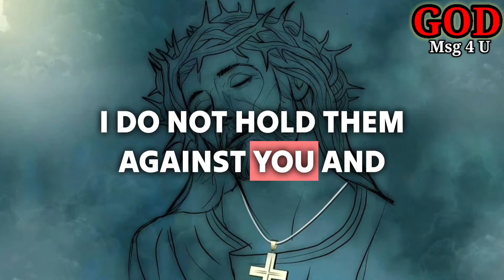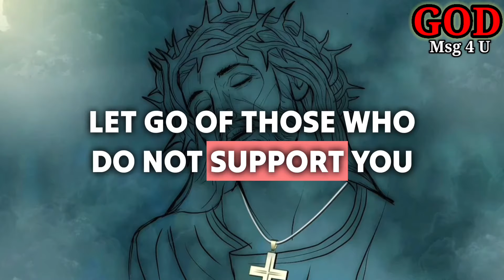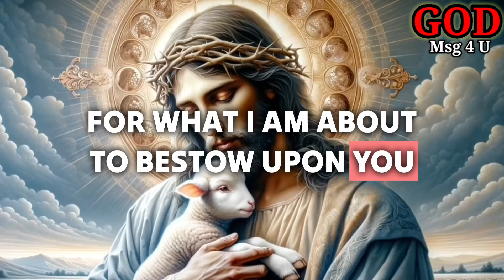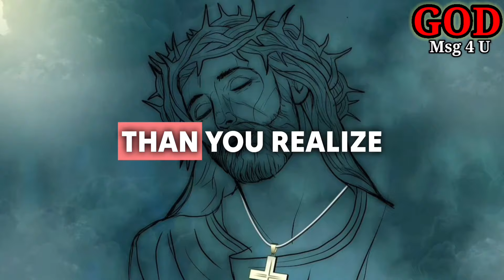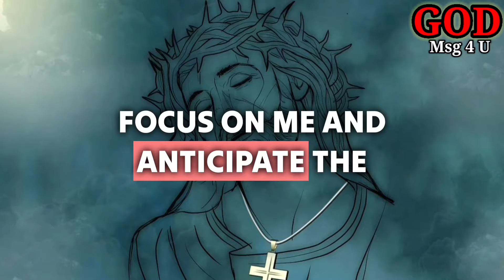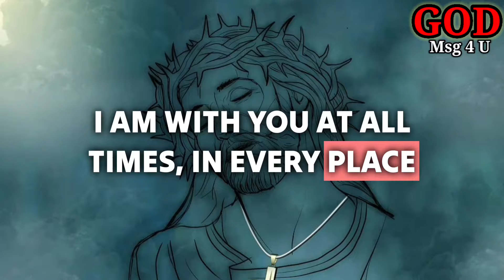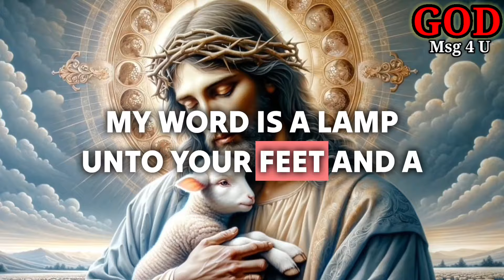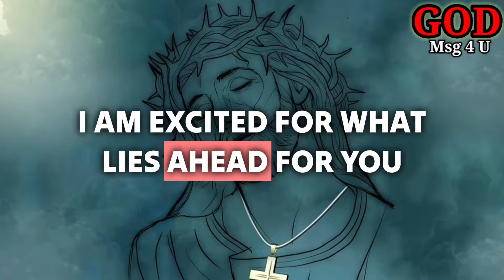Congratulations!!! God wants to talk to you immediately. God message for you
11:11💌God says, Someone is planning to put you in Jail...🌈Angels Message✝️Gods Message 1111 Share 💌 This Gods Divine Message With Your Family 👨‍👩‍👧‍👦 And Friends As Well As Those Who Need Guidance From The Universe. 🌌 stay tuned ☺️🥰 Infinite love and Gratitude ❤️🙏 BE HAPPY and Spread Happiness😊🥰 ❤️🌼Thank you🌼❤️🌼🧚 take care😄☺️ ▬▬▬▬▬▬▬▬▬▬▬▬▬▬▬▬▬▬▬▬
This Video Includes All These Searches 👇
1.God message for me today
2. God message for me
3. God message
4. God's message
 5. God message for you
6. Message from god
7. God's blessings message
8. Jesus message
9. God's message for me today
10. God message tarot
11. God's message for me
12. God's message today
13. Message of god
14. Sermons
15. God's message for you today
16. Motivational
17. Message from universe
18. Urgent message from god
19. Universe Message
20. Faith quotes
21. Jesus quotes
22. Church
 23. Joel Osteen
 24. Bible quotes
 25. Bible message
26. Quotes god
27. God's Motivation
28. Bible god quotes
29. Life quotes
30. Faith god quotes
 31. Christian Motivation
 32. The Lord Helps
33. God Helps
34. Grace for purpose
35. Jesus Status and Quotes
36 God's msg 4 u